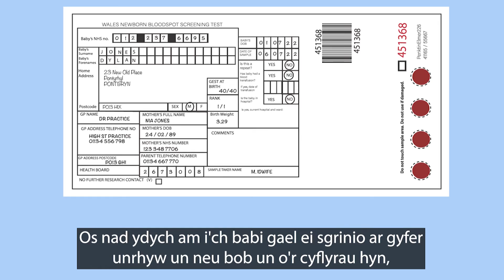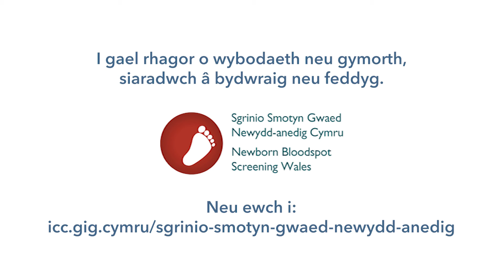Gwybodaeth i Rieni Sgrinio Smotyn Gwaed